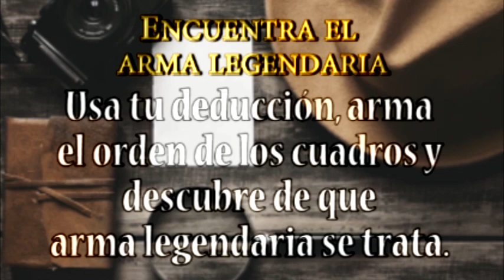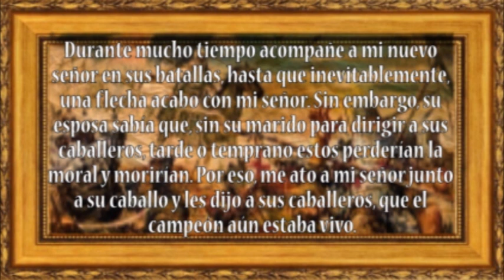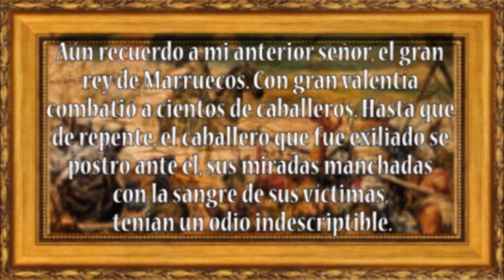La Búsqueda de Armas Legendarias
00:00 Intro y mensaje
00:31 Usa tu deducción
00:50 Ordena los cuadros
02:23 Suscríbete/Dale Like/ Comparte